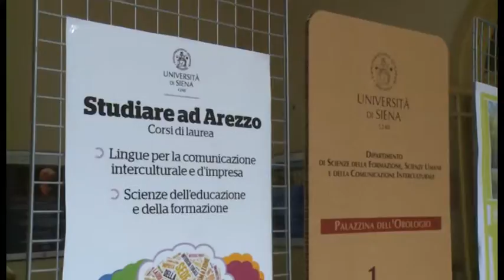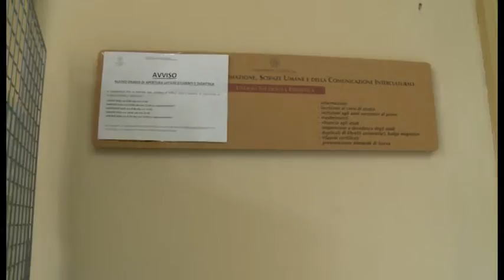Immatricolazioni 2016/2017 all’Università di Siena: da oggi attiva la procedura on line